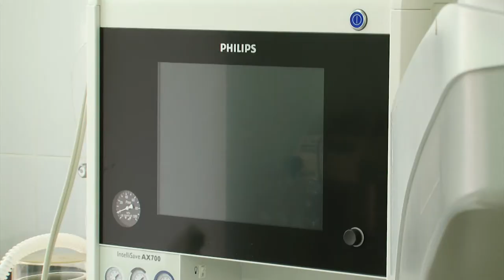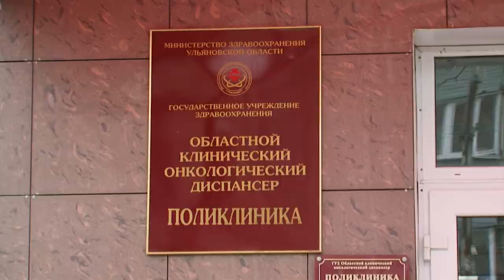Ульяновский областной клинический онкодиспансер получил оборудование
В этом году по нацпроекту «Здравоохранение» для медучреждения выделено 240 миллионов рублей. В основном, всё закупленное оборудование поступает в октябре-ноябре.